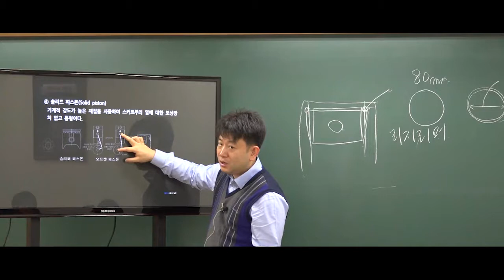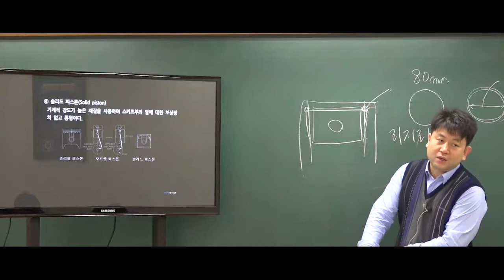9급운전직공무원 자동차구조원리 '슬리퍼 피스톤'